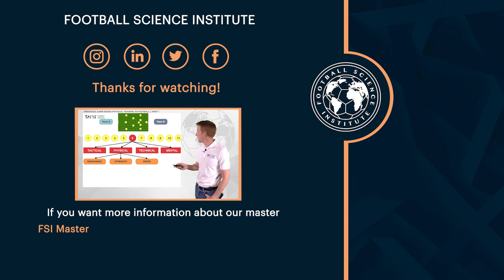FSI Expert Opinion - Javier Mallo, Coordination Between Fitness Coaches and The Coach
EXPERT OPINION - Javier Mallo,  How do you believe the coordination within the staff between fitness coaches and the coach should be?